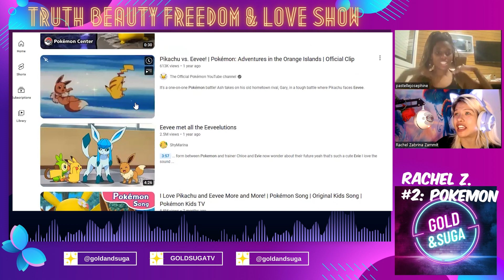Why EEVEE is my FAVE Pokémon! A Clip from the Truth Beauty Freedom & Love Show about Top 5 Anime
I had to go back and re-edit the latest episode of the Truth Beauty Freedom and Love show to accommodate for the copious amount of copyright strikes, so couldn't keep much of the intro. This edit may also still trip it, but wanted to share why I LOVE EEVEE from Pokémon, as well as why Pokémon was/is so awesome in the first place!

For the beginning of our conversation explaining the Top 5 Anime shows we love because of the stories contained within them: